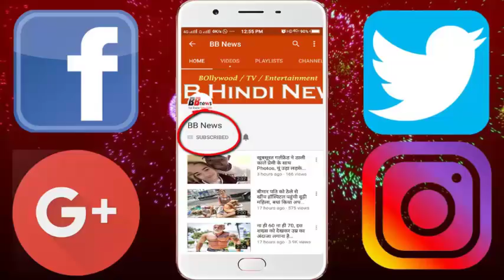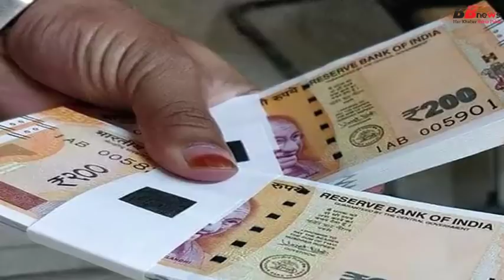जरूरी खबर: आज के बाद 200 और 2000 रुपए के ये वाले नोट नहीं लेंगे बैंक, बदले भी नहीं जाएंगे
The big news came about the notes of 2000 and 200 rupees issued after the note-offs. If you also have notes of 200 and 2000 rupees then you may have to bear the loss. Indeed, the RBI has made a big announcement in this matter.
Notes of Rs 200 and Rs 2000 will no longer be changed in the bank. If the new notes of 200 and 2000 rupees issued by the RBI were dirty due to some reason, they would not be recovered in the banks. Not only this, the bank will not even deposit them. In fact, these notes are not kept in the purview of the rules related to exchange of currency notes by the RBI.
2000 note was issued after the ban on November 8, 2016. While a note of 200 rupees was released in August 2017. The case of exchange of mutilated or dirty notes comes under RBI Rules which is part of Section 28 of the RBI Act. This act mentions the currency notes of 5, 10, 50, 100, 500, 1,000, 5,000 and 10,000, but notes of 200 and Rs 2,000 have not been placed in this place. The government and the RBI have not made changes in the provisions applicable to the exchange.

BB NEWS!!